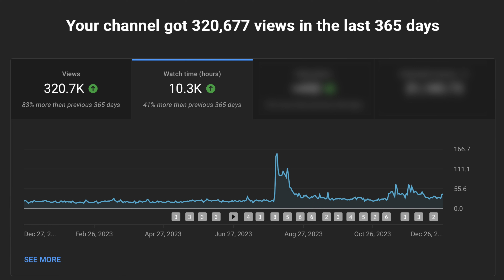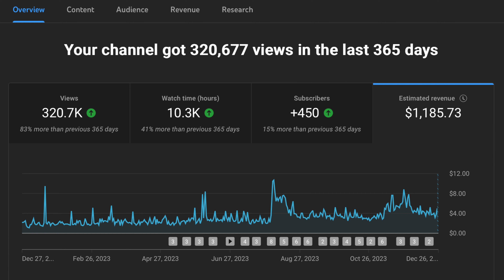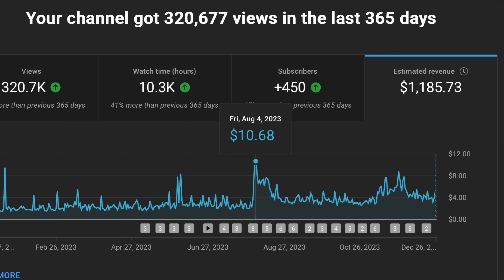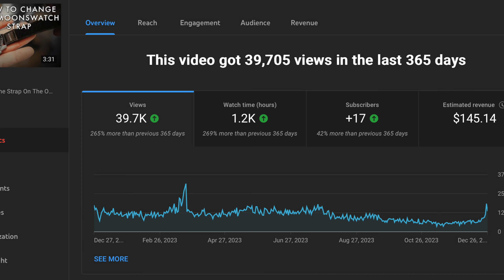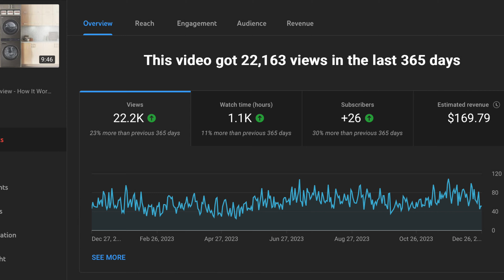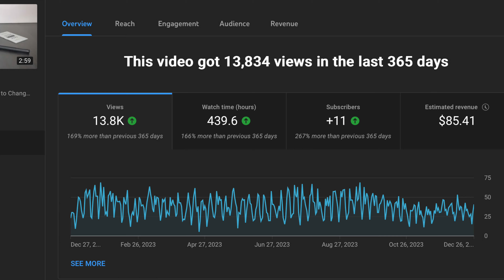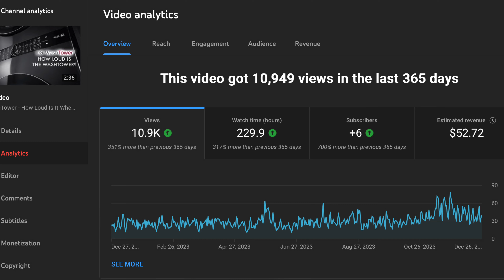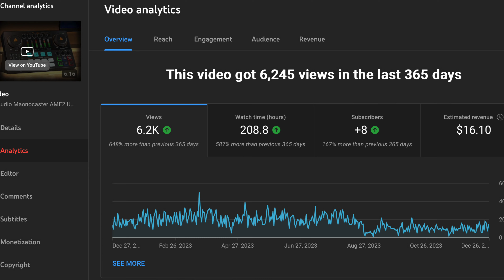How Much Did YouTube Pay Me in 2023?! My Year in Review - Views, AdSense Revenue + More!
2.2 million impressions in YouTube search results, over 100 video uploads, and 2,448 total subscribers. It's been an incredible year for growth here on the channel in 2023 - time to pull back the curtains and share with you all how we did in terms of views, watch hours, subscriber growth and - best of all - revenue from YouTube AdSense.

4 Malcolm - Sarah, the Illstrumentalist

Laptop (MacBook Pro)
Laptop Two (MacBook Air)
Laptop Stand
Phone One (iPhone 14 Pro)
Camera & Laptop Bag
Camera One (Canon EOS M200)
Camera Two (Sony Alpha A6400)
Camera Three (Sony Alpha A6700)
Sony 16-50mm OSS Lens
Sony 50mm Lens
Sony 16-35mm G-Master Lens
Tamron 17-70mm Lens
Favourite Lens Filter

As a member of the Amazon Influencer Partner Program, I may earn revenue from qualifying purchases of the items listed above.